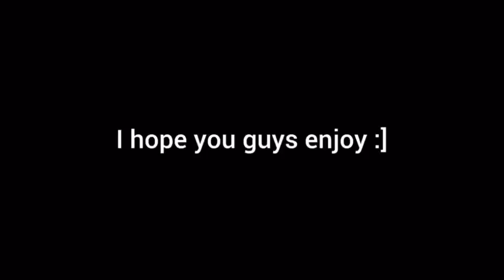Aria (X:IN) Indian Kpop Idol